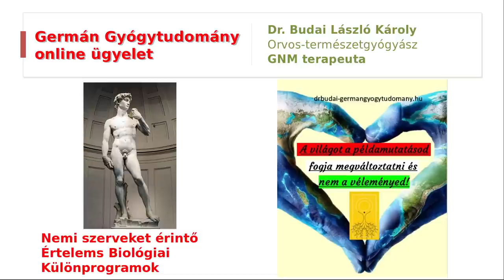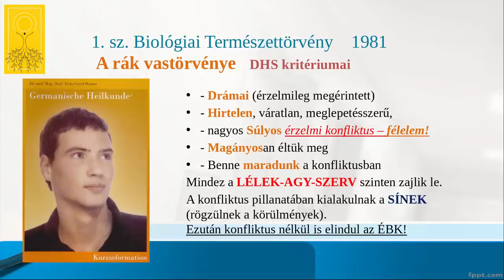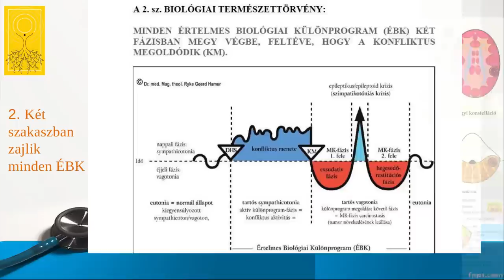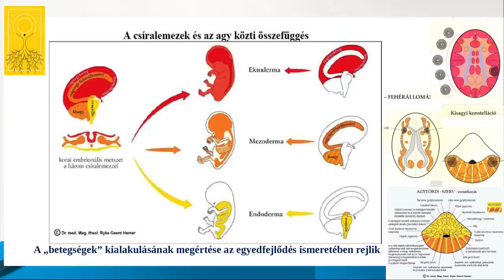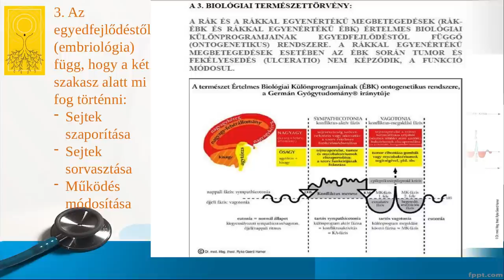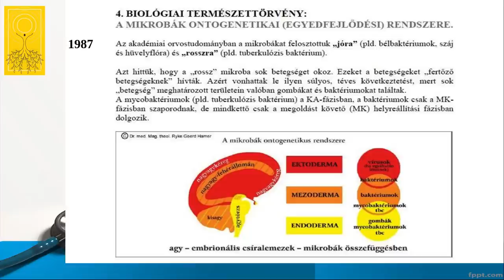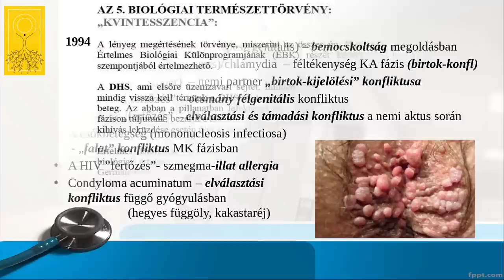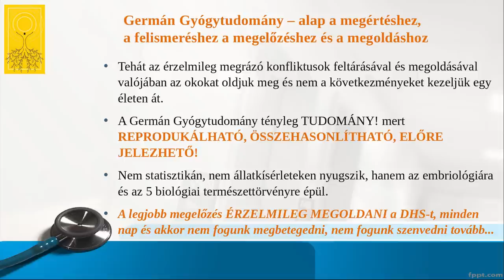A nemi szerveket érintő Értelmes Biológai Különprogramok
A GNM online ügyelet alatt került sor a nemi szerveket érintő biológiai különprogramok összefoglalására - röviden. A herpesz, HPV, HIV, candida, gonorrhoea, szifilisz és Condyloma acuminatum, de még a mononucleosis infectiosa mögött is ott vannak a megélt konfliktusok. Amikor a szexualitásban csak az öröm, a kölcsönös elfogadás és az egységélmény a meghatározó érzés, akkor ilyenek nem fordulhatnak elő...